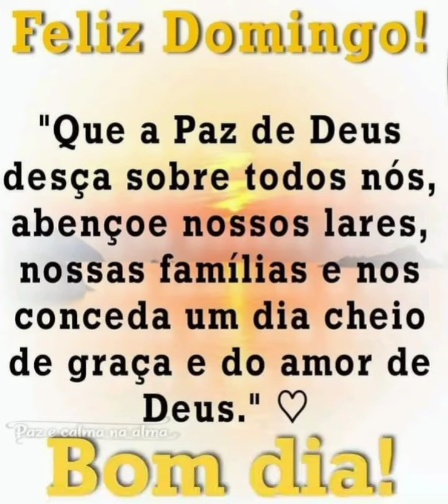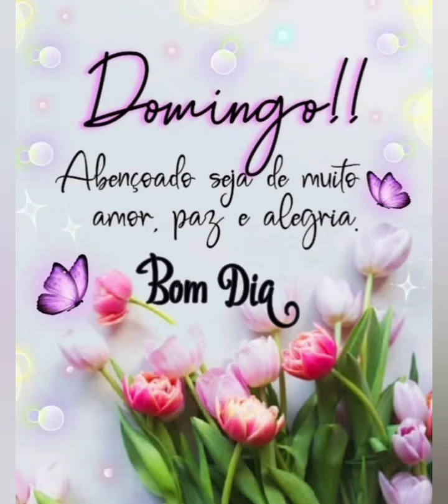mensagem de bom dia feliz domingo